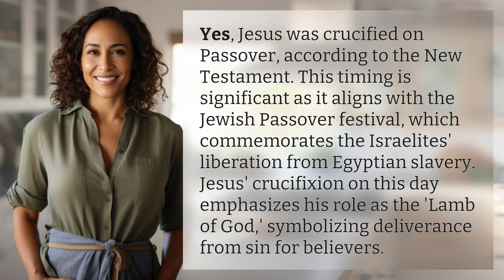Was Jesus crucified on Passover?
The Crucifixion of Jesus: A Passover Connection 👉 Passover and Jesus' Crucifixion 👉 Discover the profound connection between Jesus' crucifixion and the Jewish Passover festival, and how it symbolizes deliverance from sin for believers.

Laura S. Harris (2024, February 8.) Was Jesus crucified on Passover?
    🌐 AskAbout.video